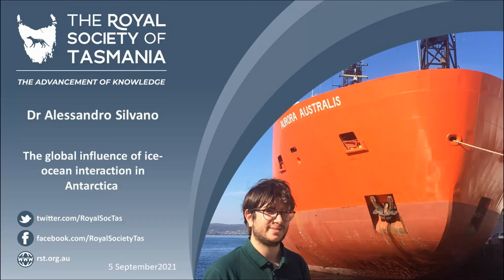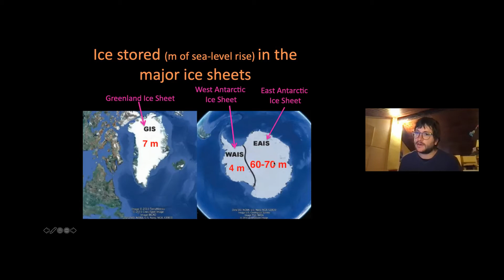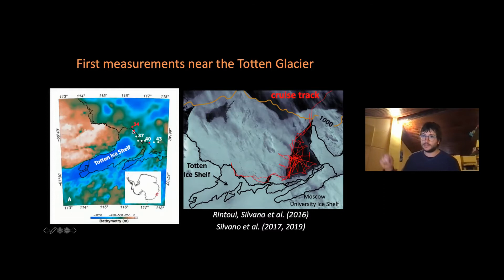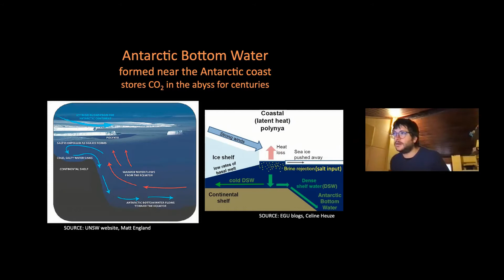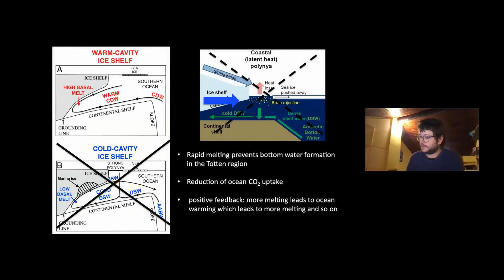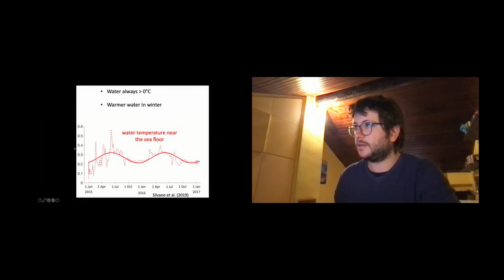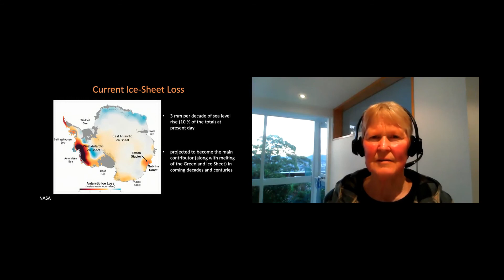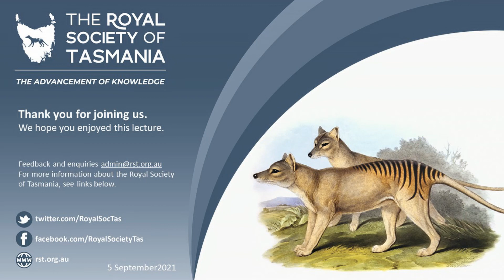The global influence of ice-ocean interaction in Antarctica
The Royal Society of Tasmania: 5 September 2021 Doctoral Award Lecture.

Abstract:
Dr Silvano will explore the oceanic processes that drive melting of the Antarctic Ice Sheet. Different processes lead to certain areas of the Antarctic Ice Sheet being more susceptible to rapid ocean-driven melting, while other areas are more resilient. He will describe the emergence of feedback between the ice sheet and Southern Ocean. Increased ice melting leads to warming of the oceanic waters surrounding Antarctica and has consequences for future sea level rise. Furthermore, increased melting of the Antarctic Ice Sheet affects the global ocean and its ability to store anthropogenic heat and carbon.

Bio:
Alessandro Silvano is a post-doctoral research fellow at the University of Southampton (UK), investigating how currents in the Southern Ocean regulate the oceanic heat transport toward the Antarctic Ice Sheet, causing ice melting and sea level rise. Alessandro has recently completed a PhD at the University of Tasmania and CSIRO, where he worked on ice-ocean interaction in East Antarctica, with a focus on the Totten Glacier. Dr Silvano won one of the 2020 RST Doctoral Awards.